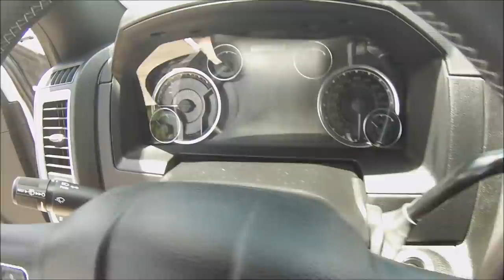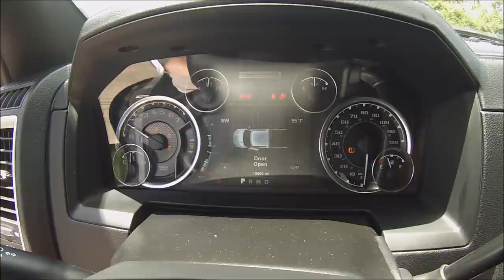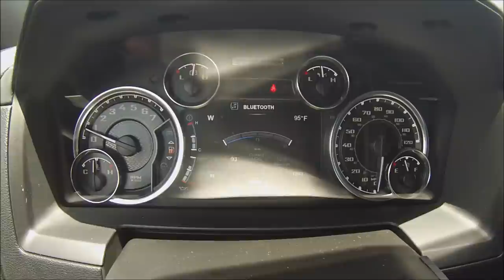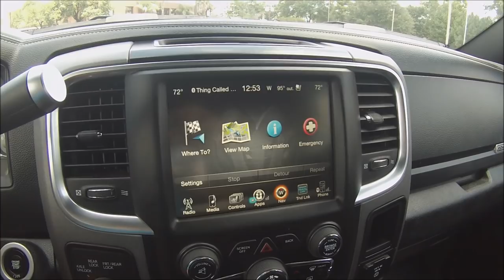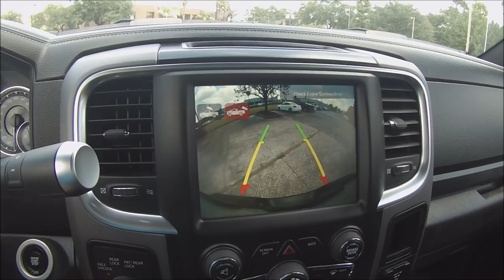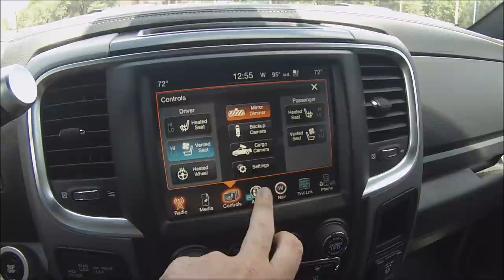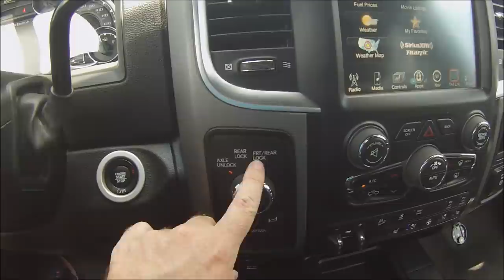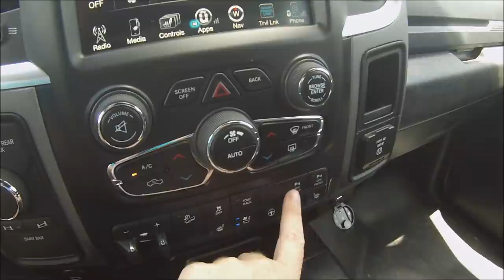2017 RAM 2500 Power Wagon Start Up/ First Person In-Depth Review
Check me out on Instagram, Twitter, or Facebook!!

In the world of heavy duty trucks, sometimes there are those who want to take things to the extreme. Bigger suspensions, bigger engines, almost always in hopes of being the biggest and baddest truck in the league. The 2017 RAM 2500 Power Wagon aims to land a punch in that pile, backing up the looks with heritage, function, a class leading HEMI powerplant and more! So can it come close to being or be the top dog when things get rough and tough? Watch the review to find out!